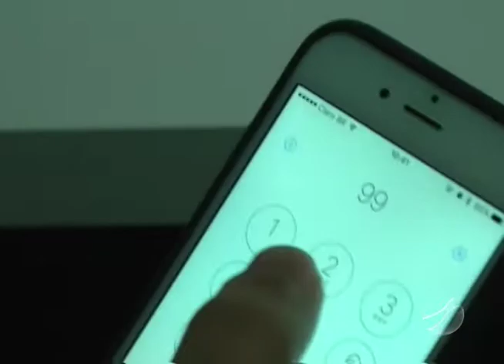Direito do Consumidor: Pontes e Lacerda registra 1.447 denuncias ao Procon em 2016